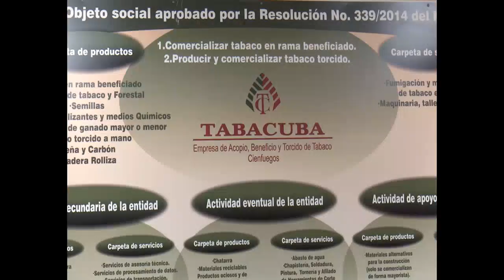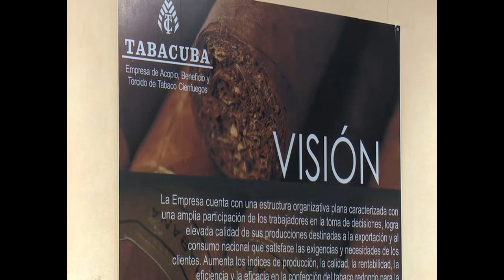Evalúa Comprobación Nacional fortalecimiento de empresa estatal socialista en Cienfuegos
La XV Comprobación Nacional al Control Interno, evaluó el fortalecimiento de la empresa estatal socialista, la gestión administrativa y el uso eficiente de los recursos en 12  entidades de Cienfuegos. Entre esas la Empresa Provincial de Acopio, Beneficio y Torcido del Tabaco, del grupo Tabacuba, donde ya se notifican los resultados.